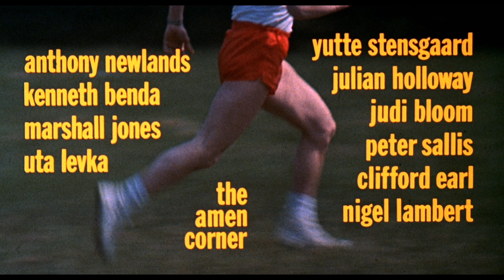Scream and Scream Again (1970) - Title Sequence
Music composed and conducted by David Whittaker.